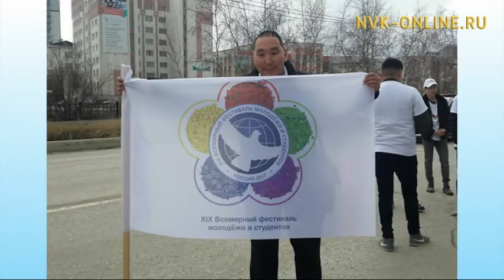Самые добрые организации и благотворительные акции в Якутии. Летний эфир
Самые добрые организации и благотворительные акции в Якутии. Летний эфир (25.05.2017)

Официальный сайт NVK-ONLINE.RU - В передаче "Летний эфир" гостят Антон Васильев - основатель благотворительного фонда "Чорон Добра" и фонда социальной помощи и сохранения окружающей среды, Туяра Зверева - руководитель общественной организации "Город Добра", Варвара Семенова - волонтер общественной организации "СОС Дети Якутии".